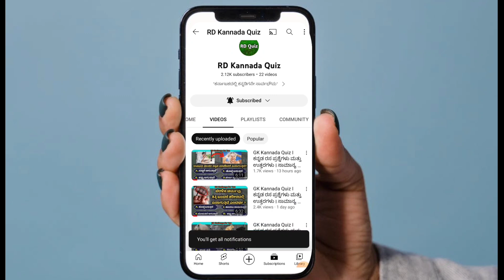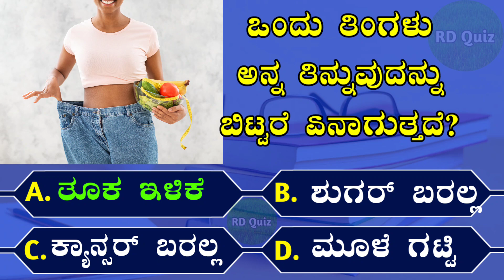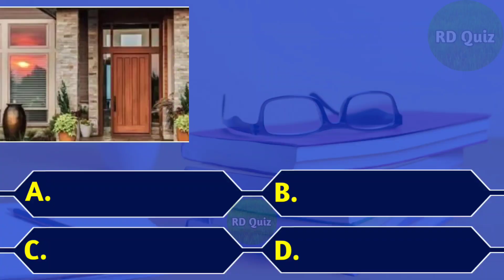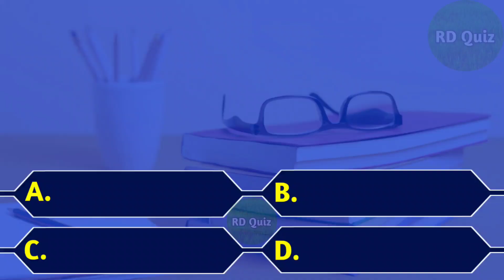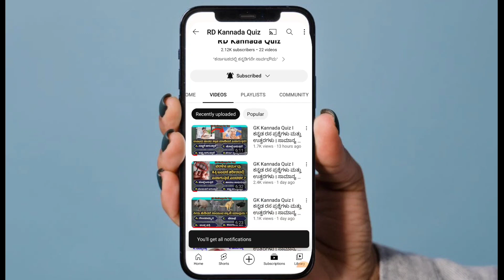ಅನ್ನ ತಿನ್ನುವುದನ್ನು ಬಿಟ್ಟರೆ ಏನಾಗುತ್ತದೆ I Kannada Health Tips I Fitness Tips I RD Kannada QuizI Health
This video will give you good information about Does eating rice every day make you gain weight or weight loss and many questions regarding your Health.
stop eating rice,
what happens when you stop eating rice,
never have these rice in your life,
why I stop eating rice,
how to eat rice without putting on weight ,
never eat rice again,
does eating rice every day makes yougain or loss weight,
8 things nobody tels you about belly fat,
what happens when you quit eating rice one month,
why eating rice causes gain weight?
daily eating rice good or bad?

Questions Chapter's
00:00 Intro
00:19 1st Question
00: 2nd Question
01: 3rd Question
02: 4th Question
03: 5th  Question